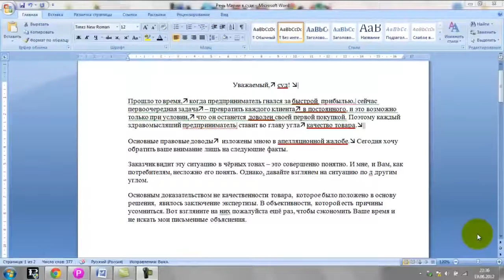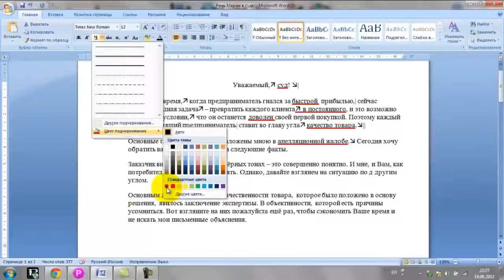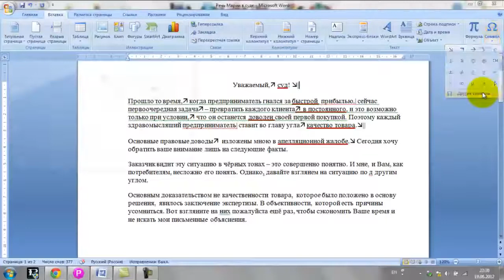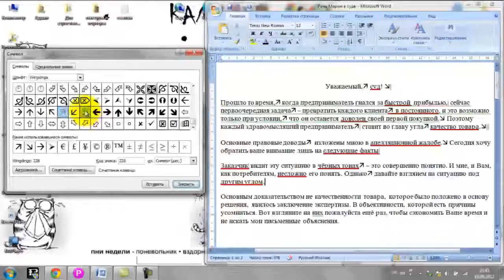Интонационный анализ текста с помощью Microsoft Office Word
ИНТОНАЦИОННО - ЛОГИЧЕСКИЙ анализ текста выступления Он необходим для подготовки любой публичной речи, чтобы она была зажигательной, легко воспринимаемой и увлекательной.

Для интонационно-логического анализа текста выступления можно использовать документ Microsoft Office Word. В видеоинструкции подробно и пошагово объясняется и показывается на экране какие функции использовать. Для примера взят фрагмент реальной речи адвоката.

Какие выразительные средства помогают вложить чувства и отношение в слова и упражнения для их развития тут